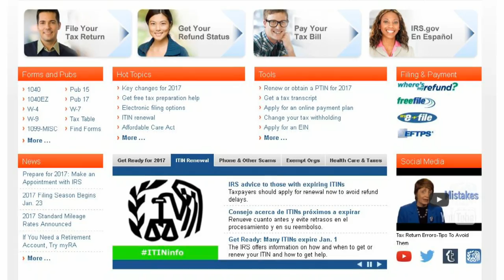Tax Season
It's time to prepare yourself for tax season.